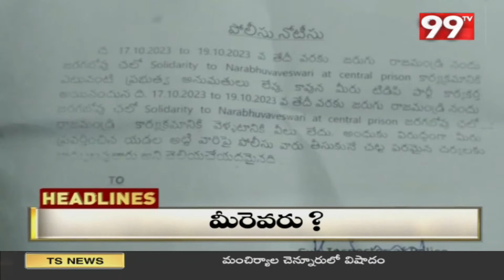1PM Headlines || Latest News Updates || 99TV